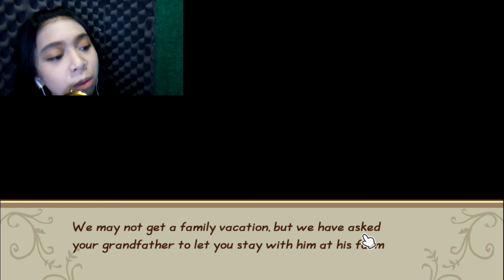Main Harvest Moon BTN/Friend of Mineral Town Remake, Story Of Season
Aku kayanya salah deh sama warna kulit gaes, ternyata kulit aku ngga item. aku di boongin orang 😭 nggak tau kata ayu atau sifa atau mungkin ijem aku ngga tau nama aslinya siapa, tapi aku suka dikatain item... sampai saking percayanya aku ngga ngaca sama takut buat keluar. karna minder, dikatain item sama agak jelek gaes. dan ternyata setelah ngaca lagi aku ngga jelek jelek amat gaes, malah jadi bersyukur 😁
dan sekali lagi aku minta maaf gaes, kalo agak laq laptopku kentang soalnya 😭